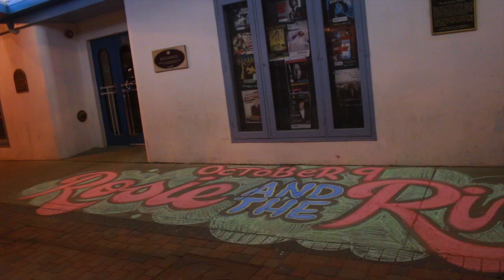Rosie & the Riveters - Chalk Art Music Video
Chalk Art by Ryan Kerpan
Film & Editing by Emilie Lebel

Rosie & the Riveters are Allyson Reigh, Alexis Normand, Melissa Nygren and Farideh Olsen.